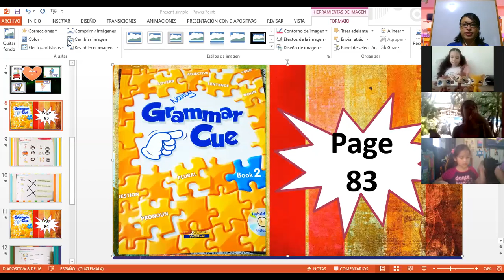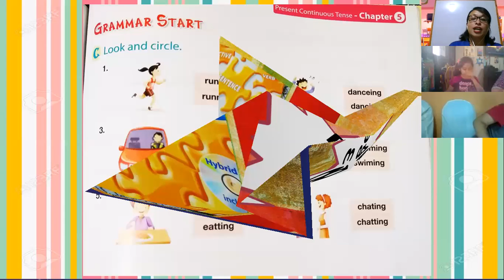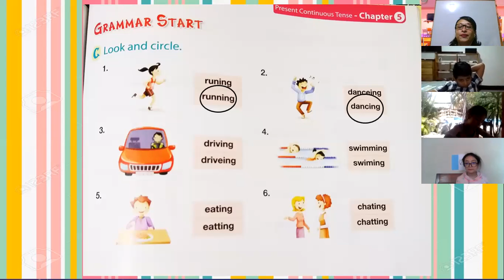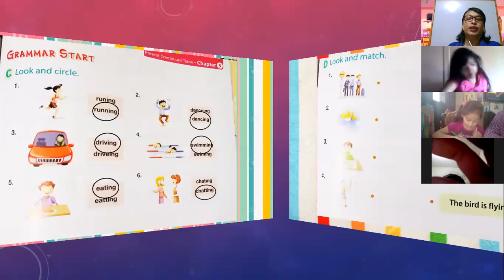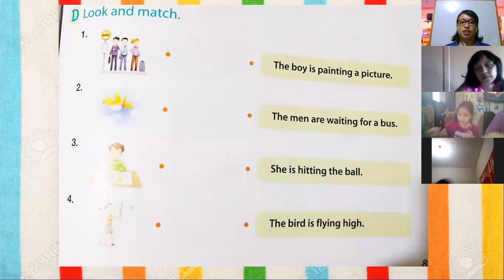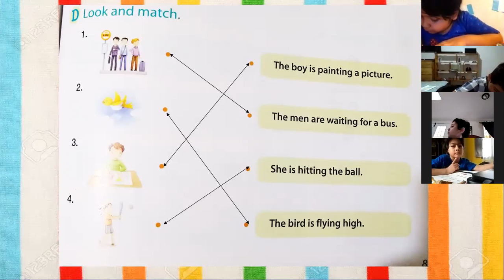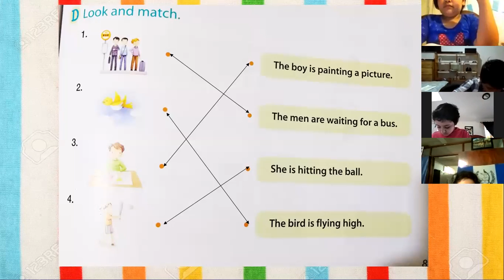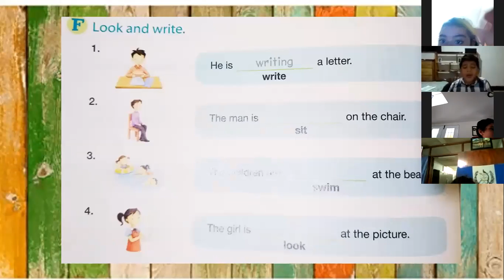2nd grade A and B Student Book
Jornada Matutina
2nd grade A and B
Student Book